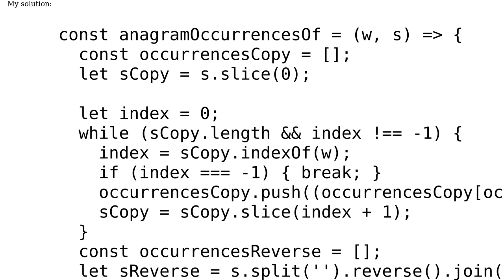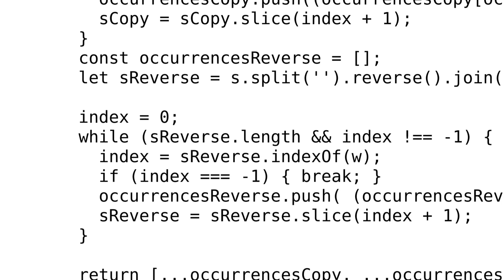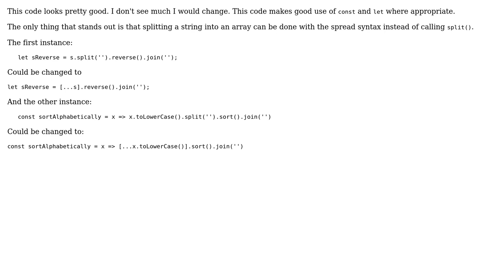Code Review: Find all starting indices in a string which are anagrams of a word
With thanks & praise to God, and with thanks to the many people who have made this project possible! | Content (except music & images) licensed under CC BY-SA | Music | Images & others | With thanks to user thadeuszlay user SAM OnELA and the Stack Exchange Network Trademarks are property of their respective owners. You are responsible for your own actions.